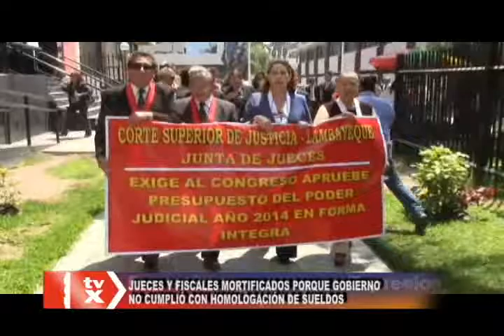MORTIFICACION DE JUECES Y FISCALES ANTE INDIFERENCIA DEL GOBIERNO